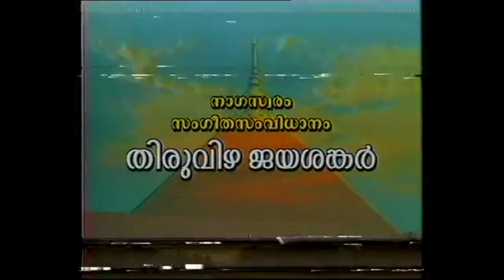മേളപ്പദം Melappadam | Malayalam Dooradarshan Superhit Teleserial |A Sreekumaran Thampi Serial | Ep:5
Watch Melappadham , EPISODE : 5 . Dooradarshan Malayalam Superhit family serial telecasted in 1996.
Star Cast & Crew :
Actors : Ganesh Kumar , MS Thrippunithra , Krishnaprasad, Poojappura Ravi , Mini Nair, Maya Mayannoor, Sreejaya , Santhakumari , Jayaraj Warrier etc.
Produced by  : Ragamalika Combines ,
Directed by : Sreekumaran Thampi
DOP : Deva Anpu ,
Music Direction ; Thiruvizha Jayashanker
Singers : Neyyattinkara Vasudevan , K Krishnakumar, Bhavana Radhakrishnan .
Idaykka : Pallavur Appu Marar
Editing & Mixing : Unni Nenmara